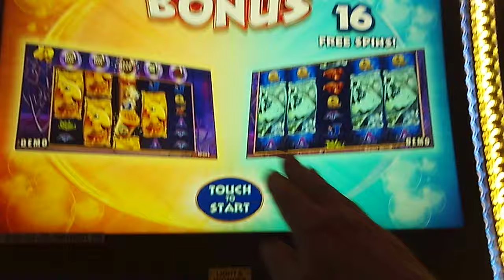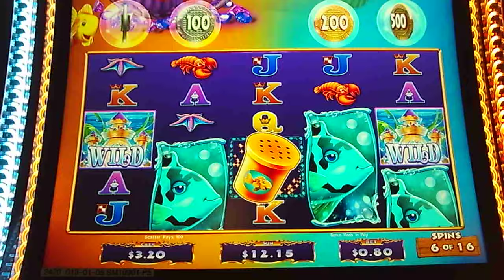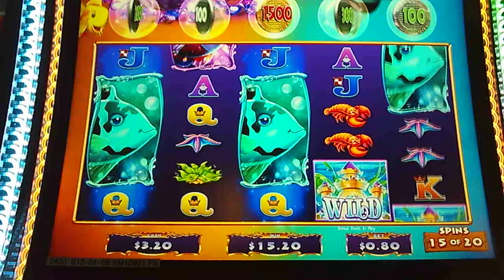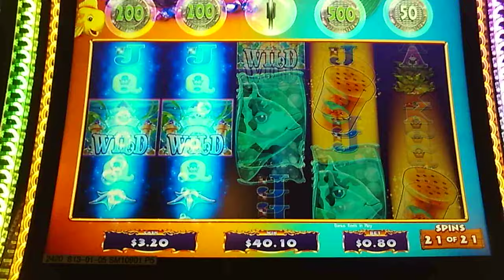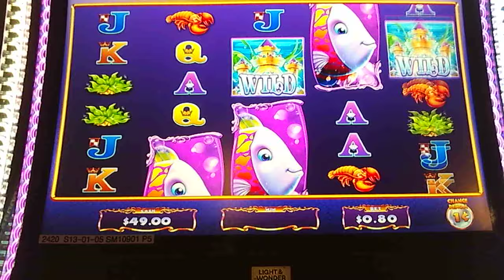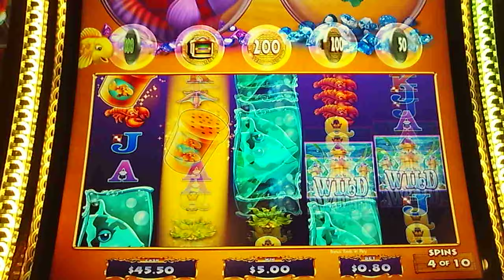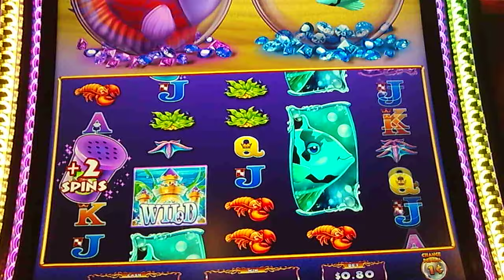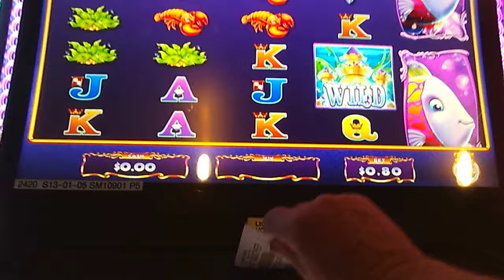AT RIVERSIDE CASINO! PLAYING THE FISH BOWL MACHINE 2 SPECIALS! SUBSCRIBE TO SEE MORE: VegasLoveBug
With the first $5.00 bill in this machine I got the special!  The ladies playing the machines next to me said someone just finished playing the fish bowl machine and they lost a couple hundred dollars on it, then I played it & got the special right away & then got a double pop later on too, I think in video #2 it was.  It's nice to win without investing a lot of money!  This machine is at the Riverside Casino in Laughlin, NV. if you want to try your luck on it too..   This is a long video, enjoy!   It would be great to get more subscribers today, what do you think?  Part 2 of this goes up tomorrow morning, the second $5.00 bill!